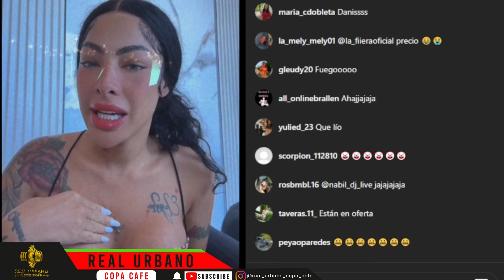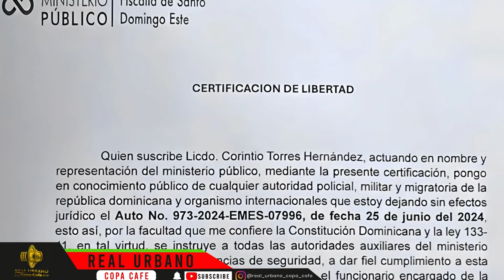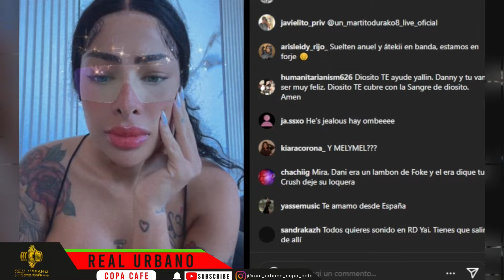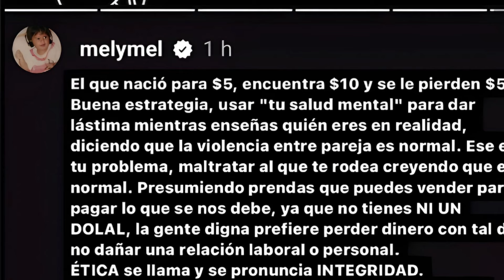RESUMEN DEL LIVE, YAILIN LA MÁS VIRAL DESTROZA A ALOFOKE EN VIVO: ¡NO TE LO PIERDAS!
La exponente de música urbana, Jeorgina Guillermo Díaz, mejor conocida como Yailin la Más Viral, compartió una historia a través de su cuenta de Instagram en la que asegura hay gente mala que quiere hacerle daño, pero que pronto llegará el momento de contarle al mundo todo lo que le están haciendo.

“A veces pienso por qué en mi país hay tanta gente mala que está dispuesta a hacerle daño al otro sin importarles cómo se sienta esa persona. Estos últimos meses he intentado mantener un perfil bajo, trabajando en silencio sin escándalos ni nada, pero pronto llegará el momento de decir todo lo que me están haciendo”, dijo. sale a la luz el CERTIFICACION DE LIBERTAD del MINISTERIO PÚBLICO CARLOS MARTINEZ y yailin la mas viral.
Corintio Torres Hernández, actuando en nombre y representación del ministerio público, mediante la presente certificación, pongo en conocimiento público de cualquier autoridad policial, militar y migratoria de la república dominicana y organismos internacionales que estoy dejando sin efectos jurídicos el Auto No. 973-2024-EMES-07996, de fecha 25 de junio del 2024, esto así, por la facultad que me confiere la Constitución Dominicana y la ley 133- 11, en tal virtud, se instruye a todas las autoridades auxiliares del ministerio público y cualquier otra agencias de seguridad, a dar fiel cumplimiento a esta disposición, además dejo en claro que siendo el funcionario encargado de la investigación concluida y cerrada, no he realizado el envío de dicha orden ante ninguna institución ni he colocado alerta migratoria, quiere decir que los ciudadanos JORGINA GUILLERMO DIAZ Y CARLOS MARTINEZ, están en plena libertad Constitucional, en lo referente con la enunciada orden de arresto.
Dada a los 05 días del mes de julio del año 2024, en la Fiscalía de Santo Domingo Este, Provincia de la República Dominicana.